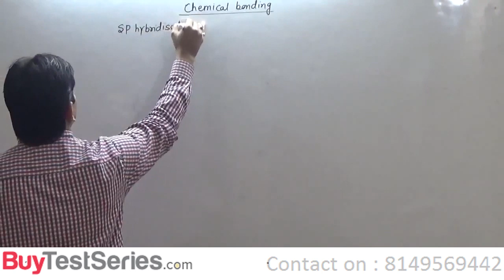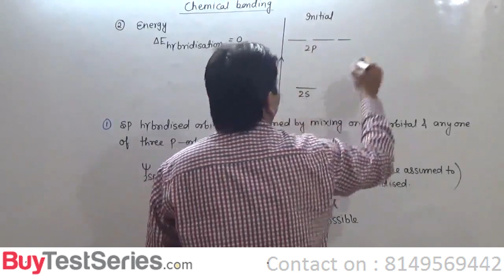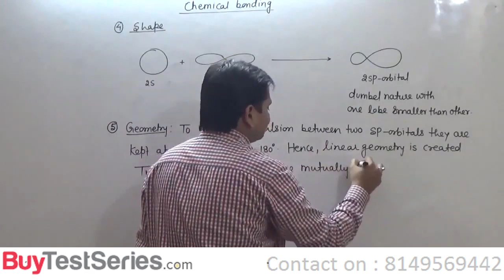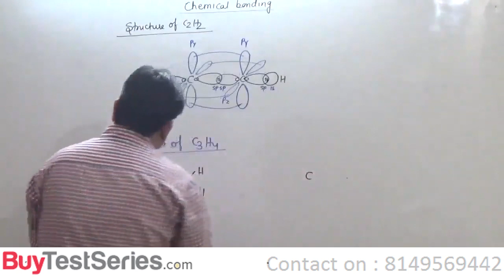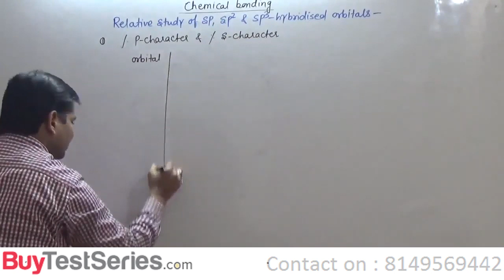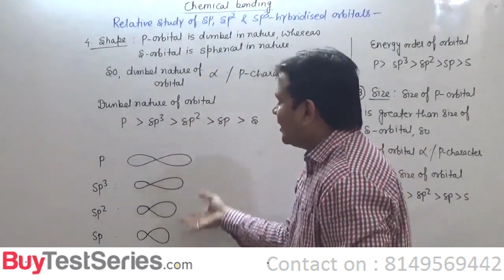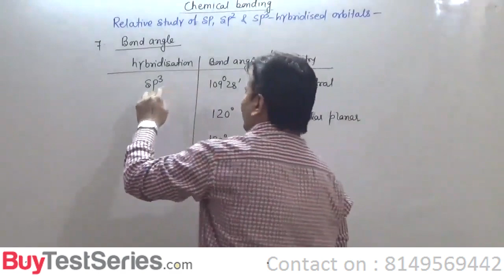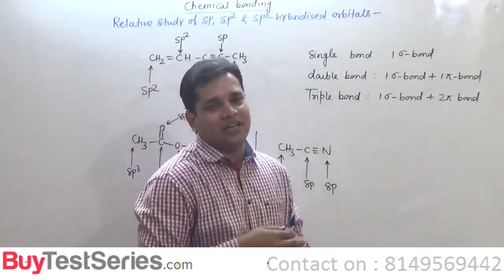GOC 1 | SP Hybridisation | Relative Study Of SP3, SP2, SP | Video Lecture | By Prof.Rishi Kumar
GOC 1 | SP Hybridisation | Relative Study Of SP3, SP2, SP | Video Lecture | By Prof.Rishi Kumar. BuyTestSeries covers more than 500 competitive exams with over 600 brands in education associated with us.